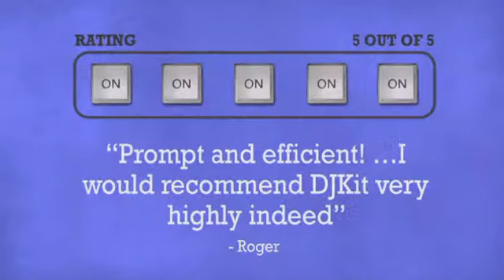Ear Pad Set for Sennheiser HD25 Headphones - Cactus - DJkit.com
For more information on the Ear Pad Set for Sennheiser HD25 Headphones - Cactus and to purchase from DJkit.com

Ear Pad Set for Sennheiser HD25 Headphones - Cactus is brought to you